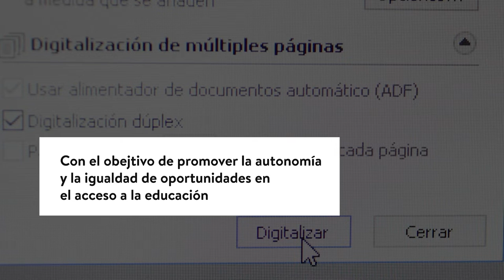red mate SUMATE!